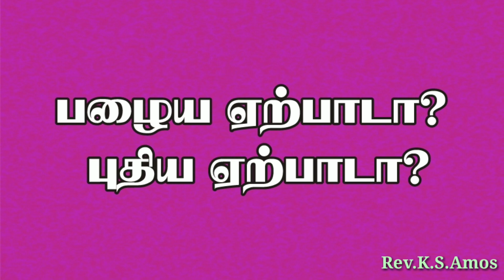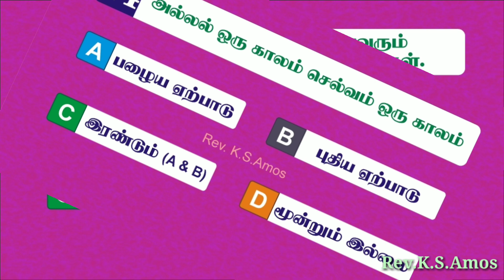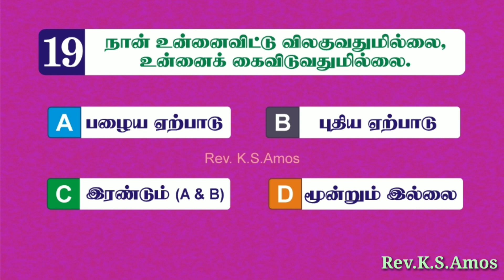Bible Games Tamil - 110 | பழைய ஏற்பாடா? புதிய ஏற்பாடா? | Old Testament or New Testament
பழைய ஏற்பாடா? புதிய ஏற்பாடா? | Old Testament or New Testament